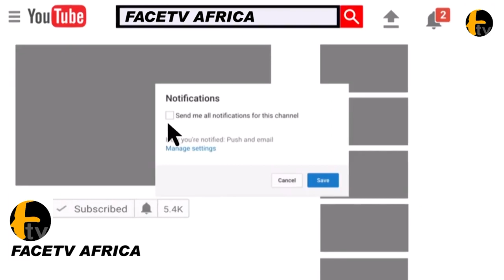SEE HOW NUMBER POINTS BOLA AHMED TINUBU AS A NEXT PRESIDENT OF NIGERIA IN 2023 PRESIDENTIAL ELECTION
SEE HOW NUMBER POINTS BOLA AHMED TINUBU AS A NEXT PRESIDENT OF NIGERIA IN 2023 PRESIDENTIAL ELECTION Face tv Africa Face tv Africa Facetv Africa Face tv AFrica Facetv Africa Facetv Africa and Music face: Real Indigenous Nigerian Music. We profile top performance, top rated Nigerian musicians, legends, events, video musicals and we dish them out to you from a Nigerian point of view.